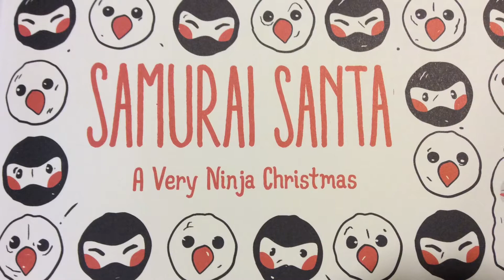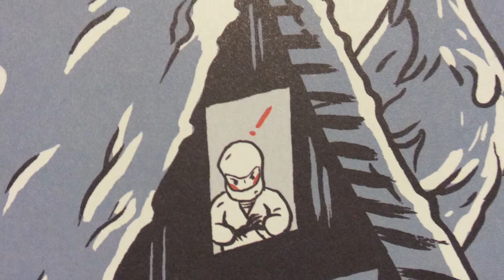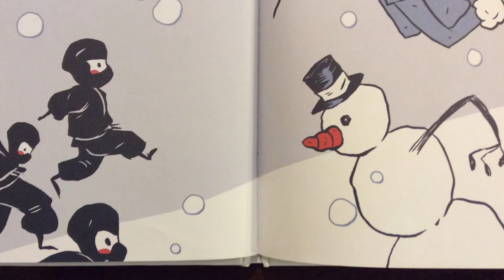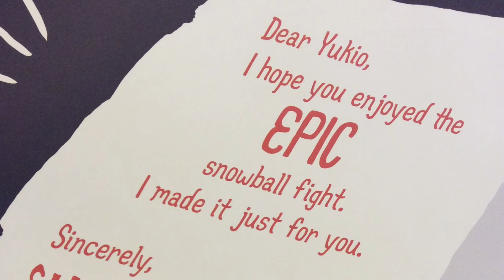Samurai Santa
ENCORE during school days is 2:15-2:45 pm.